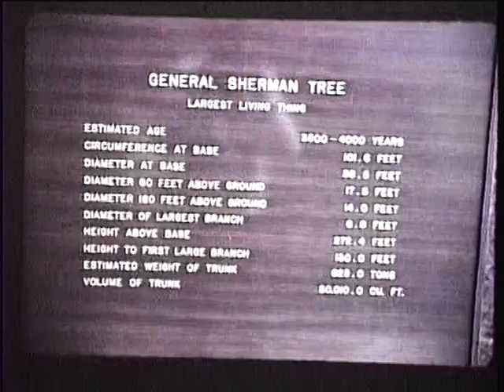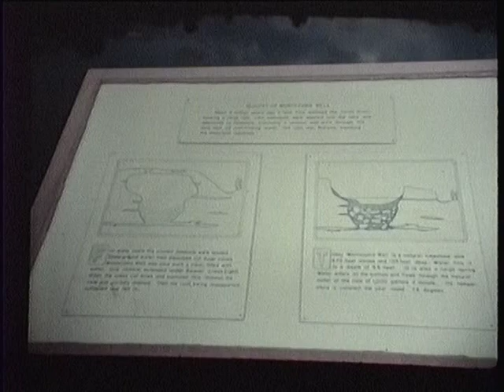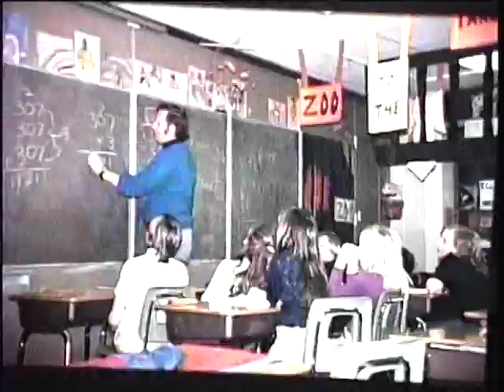JJSlides 60 73